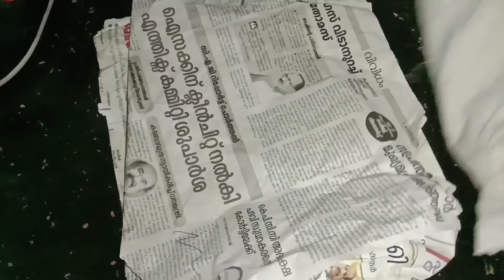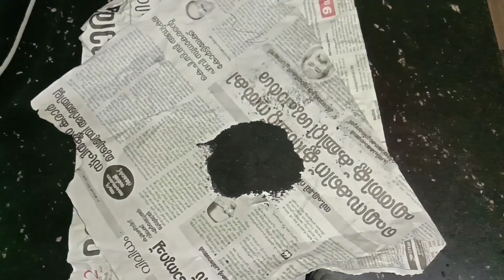How to grow eyebrows faster and thicker naturally |Malayalam | think with me i'm suhana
ഇന്നത്തെ video വന്നിട്ട് കറുത്ത് കട്ടിയുള്ള പുരികം ലഭിക്കാൻ കുറച്ച് tips okke ആയിട്ടാണ് അതിന്റെ കൂടെ എന്റെ eyebrows journey കൂടി share ചെയ്യുന്നു video ഇഷ്ടയൽ

If you have any doubt plz comments below 😍

This is my channel, this channel is created based my own experience through my babies. So i share my tips and suggestion's and also share beauty tips, cooking vedios, tips for pregnant women's etc.
 NB: Iam not a medical professional, but i share all informations with my own experience and also collecting from some medical experts and professionals. However please ask advice's from your doctor before using my tips.

think with me !! by suhana